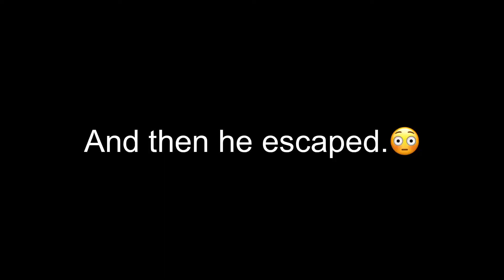Catching CRAZY Lizards (For the competition)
Since we have a herping competition with Holden Critters, I decided to go out and try to catch a lizard. However, it was cloudy, so as got really lucky with this guy. But I should’ve known only crazy lizards would come out on cold days...